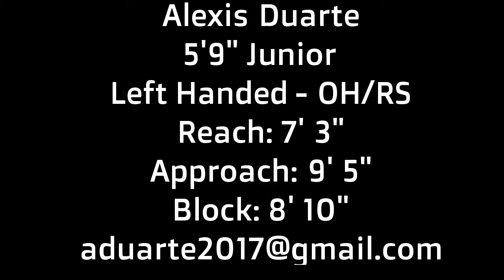Alexis Duarte Recruiting Video